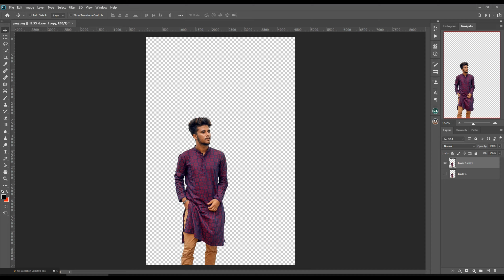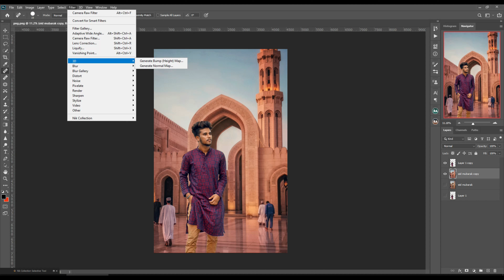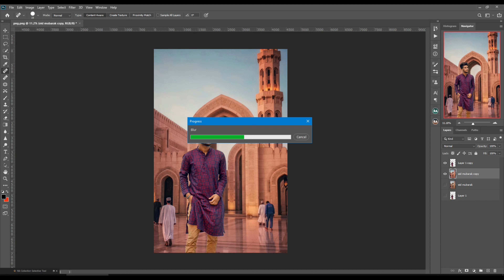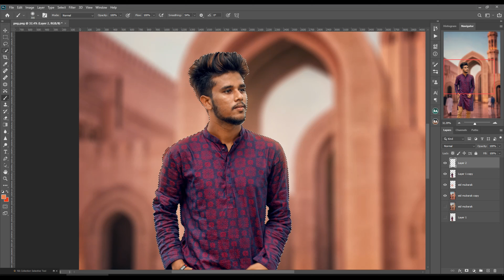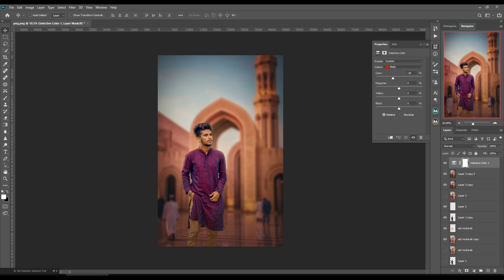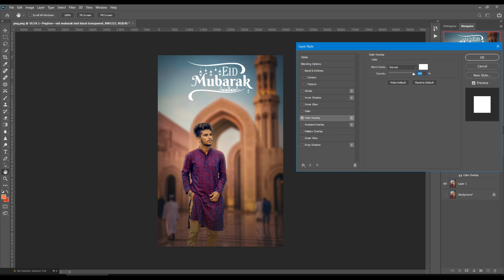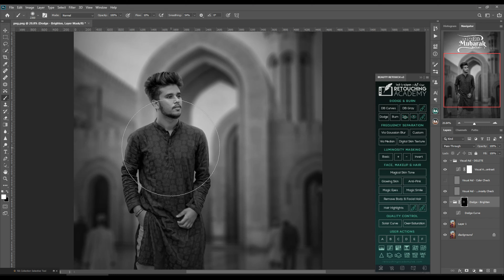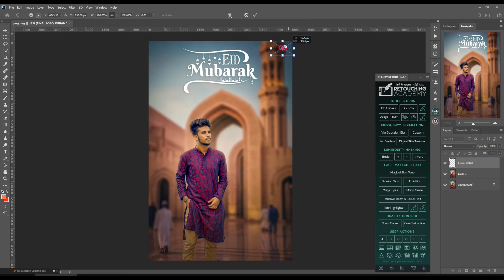Eid Mubarak photo editing 2024 | Creative brothers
MORE FROM Creative Brothers